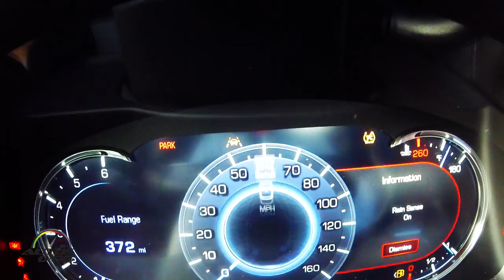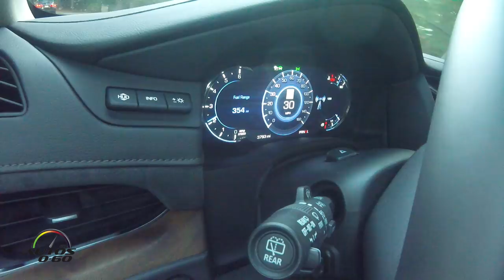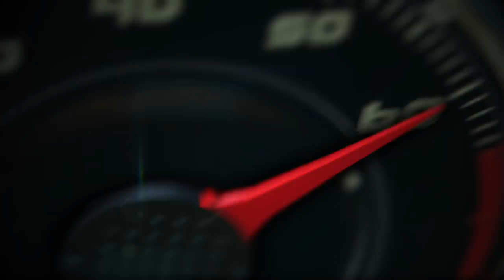2017 Cadillac Escalade Premium Luxury - Total Price as tested: $94,130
The 2017 Escalade has been engineered and crafted into a true masterpiece with its groundbreaking technology and abundance of refined features. You’ll enjoy standard features like cut-and-sewn interior, real wood and leather trim, LED lamps, power fold-flat third row seats, a hands-free liftgate, standard Navigation2, 16-speaker Bose® Centerpoint® Surround Sound audio system and Front and Rear Park Assist. With those elements and more enhancing the driving experience, it’s no wonder Escalade has become a benchmark for the SUV class.